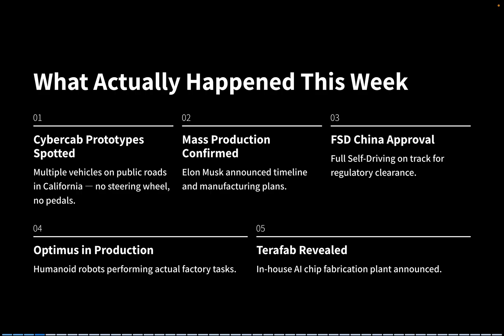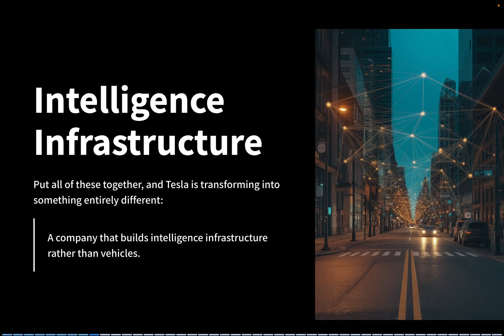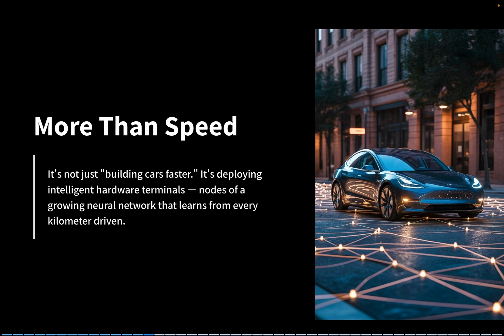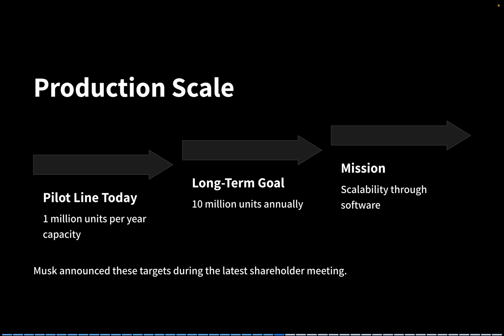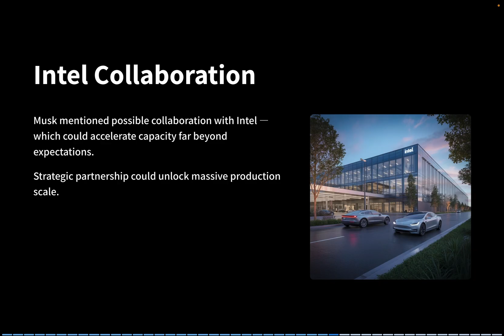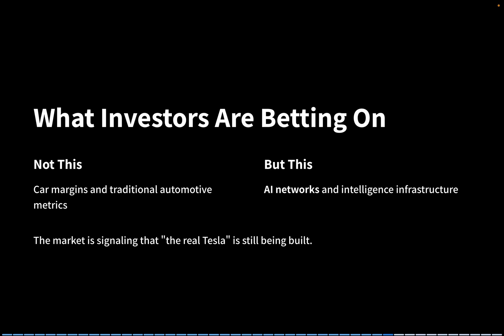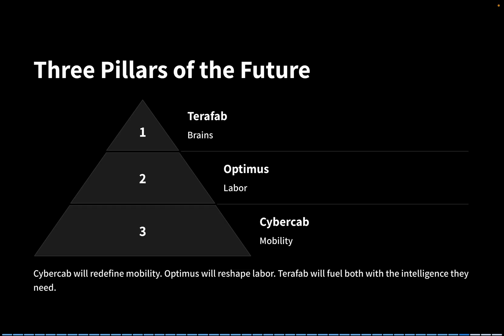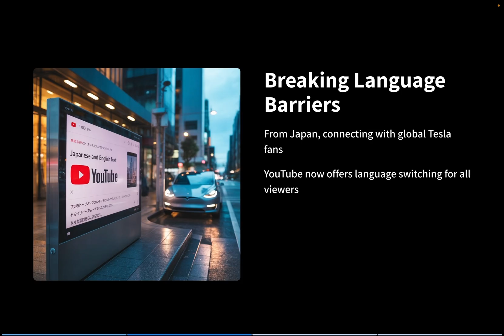Inside Tesla’s AI Revolution: Cybercab, Optimus, and the Secret Terafab Project.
Inside Tesla’s AI revolution as Cybercab, Optimus, and Terafab come alive—revealing Elon Musk’s real vision for the future of intelligence.

Tesla has entered its next era—not as a car company, but as a global AI network.
In this video, Ken breaks down how three of Tesla’s new AI systems are quietly reshaping the company’s identity and the future of human civilization.

What you’ll learn in this episode:
00:00 – Tesla’s turning point: from cars to cognition
02:00 – Cybercab: The moving AI that will redefine mobility
04:00 – FSD in China: Tesla’s global neural network
06:00 – Optimus: How Tesla’s humanoid robot becomes real labor
08:00 – Terafab: The secret AI chip factory powering Tesla’s mind
10:00 – Ken’s analysis: Why 2026 could be Tesla’s second founding moment

Key Insights:
• Tesla’s new AI systems—Cybercab, Optimus, and Terafab—form the foundation of an intelligent infrastructure.
• Elon Musk’s vision: cars that move, robots that work, and chips that think—all connected through a single neural network.
• How Tesla’s “AI organism” could redefine mobility, labor, and technology across the planet.

Ken’s channel Life in the Future – English delivers in-depth Tesla and AI analysis for global owners, investors, and innovators.

◆Ken’s Profile

Ken purchased a Model Y right after it was released in Japan in 2022.
In the spring of 2025, he installed N-type solar panels and a Powerwall at his home, and now charges his Tesla using solar energy.

He is also an investor in Tesla stock and started his YouTube channel to support Tesla’s vision for the future.

On this channel, he collects Tesla-related information—mainly from international media—and shares updates daily.
Although he is Japanese and lives in Japan, he hopes to connect with Tesla fans from all around the world.